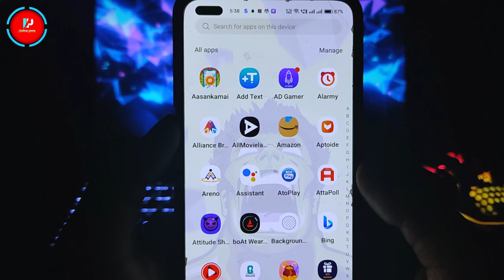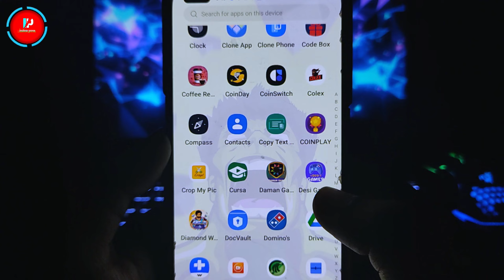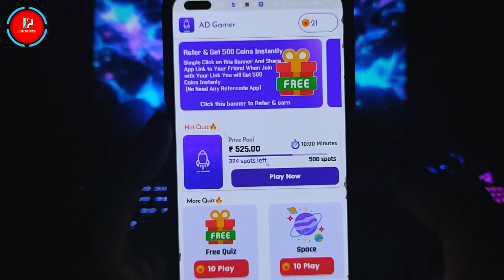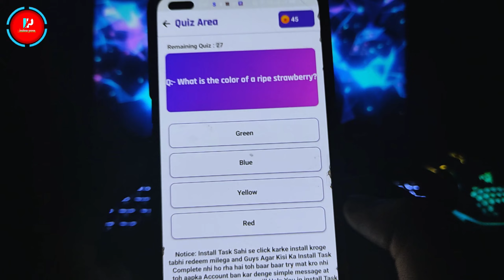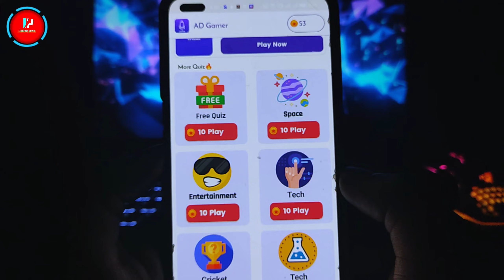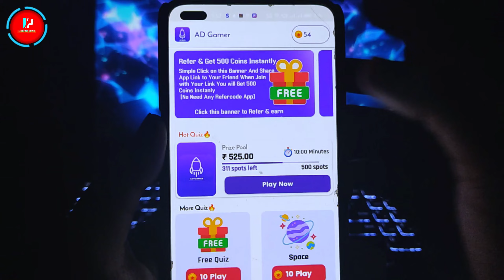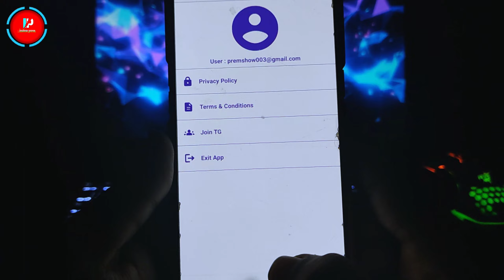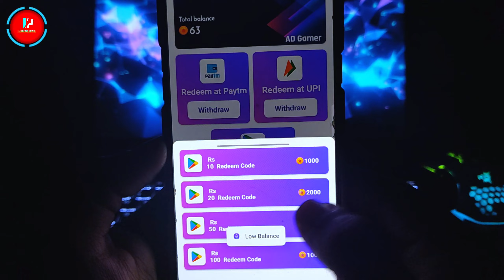Free Redeem Code ! Google Play Redeem Code Earning App ! Free Redeem Code App! Free Fire Diamond App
🌟 Cover Topic :-

ad gamer app
redeem code
100% free google play redeem code

📌 SUBSCRIBE_ LIKE_SHARE_COMMENTS